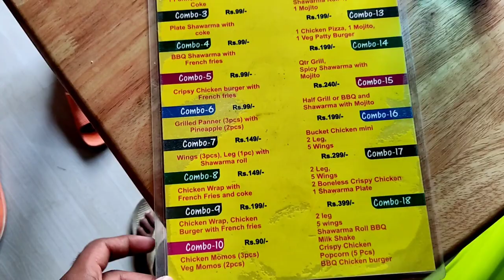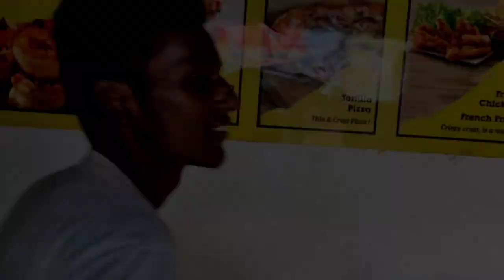CHICKEN SHAWARMA ONLY 49 || BBQ MAFIA || INSPIRE VLOG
WE WERE GO OUT FOR HAVE SHAWARMA WHICH ONLY 49 SHAWARMA  THE SHAWARMA WAS VALUE FOR MONEY

MY PREVIOUS VIDEOS LINK CHECK IT OUT

LOCATION: BBQ MAFIA
FROM POTHERI
1. Head southwest on NH32
2. Turn left onto Pillayar Koil St
3. Arrive at location: BBQ MAFIA